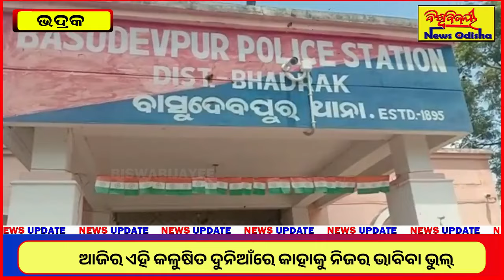ନିଜ ସ୍ତ୍ରୀ ହୋଇଗଲା ପର ,ପର ସ୍ତ୍ରୀ ଲାଗେ ଅତି ନିଜର ! | BHADRAK | BISWABIJAYEE NEWS